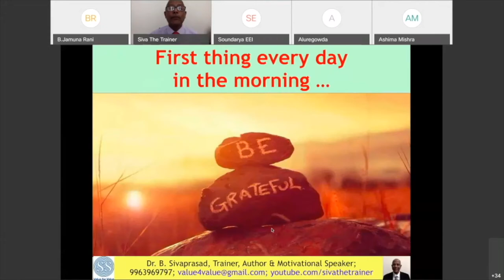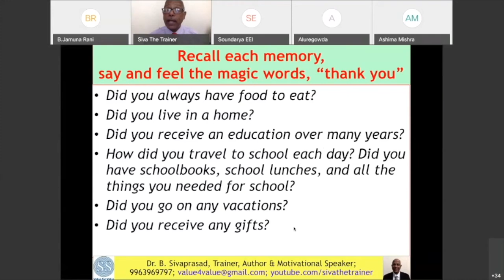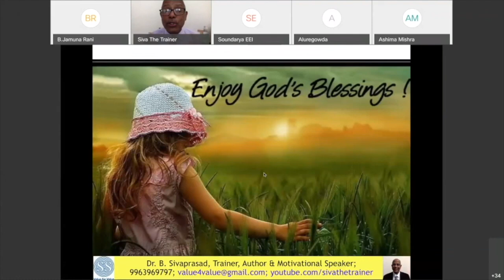One Thing That Makes You Truly Rich. Without It, People Remain Poor. Check it For Yourself.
What is that one thing that differentiates the rich from the poor?  Without It, people remain poor. Take a look at the video whether you possess it.